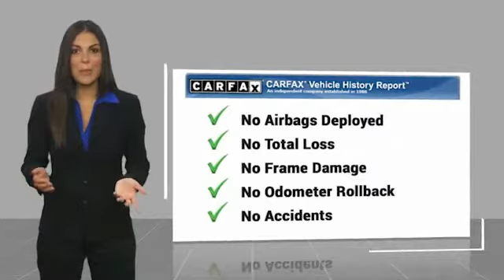2020 Subaru WRX U820257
2020 Subaru WRX STI

Ewing Subaru
1555 Dallas Parkway

2020 Subaru WRX STi Recent Arrival! CARFAX One-Owner. Clean CARFAX. Crystal White Pearl 4D Sedan 2.5L DOHC Intercooled High Boost Turbocharged Close-Ratio 6-Speed Manual AWD The PRICE you see, is the PRICE you pay! Does not include state applicable $150 doc fee, tax, title, license & registration. We offer several online shopping tools & technology that enable our customers to complete the purchase process without visiting the dealership. You can value your trade, apply for financing, get accurate payment estimates and more by contacting us today! We even offer a Touch-Less vehicle delivery option for your convenience. Many of our customers have already taken advantage of these options, and they remain available during this time. We are located at our all new location @ 1555 Dallas Parkway, Plano, TX 75093. Come see our brand new facilities! Apply online to get the process started before you come in. We offer free airport pickup. We can help facilitate low cost shipping directly to your door. Call for an estimate at (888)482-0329. Come see how easy it is to do business with the Ewing Automotive Group.  Awards: * ALG Residual Value Awards, Residual Value Awards Please note dealer delivery to customer location is subject to additional fees depending on location. Please note legal requirements must be met for online transactions to safeguard and protect consumer rights, see Dealer for additional details as may be required. While every reasonable effort is made to ensure the accuracy of this information, we are not responsible for any errors or omissions contained on these pages. Please verify any information regarding vehicle options, mileage and pricing in question with Ewing Subaru by contacting us directly today.